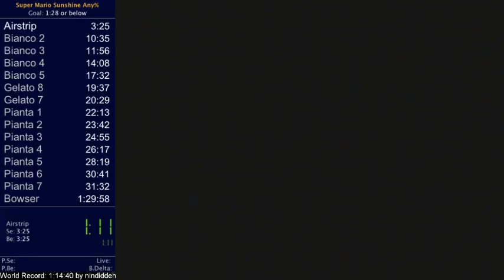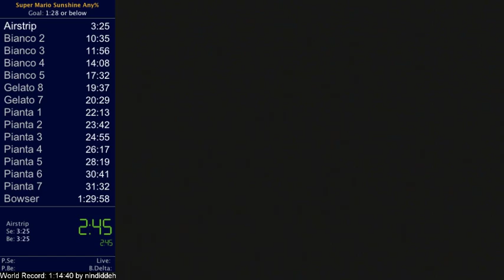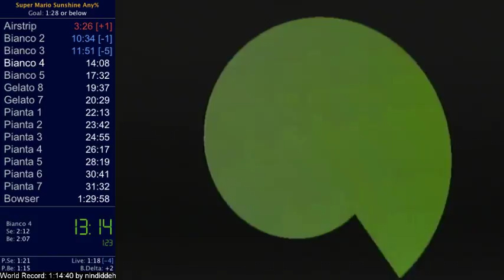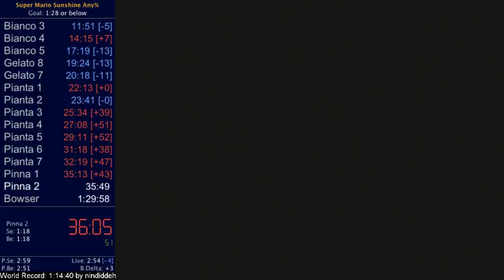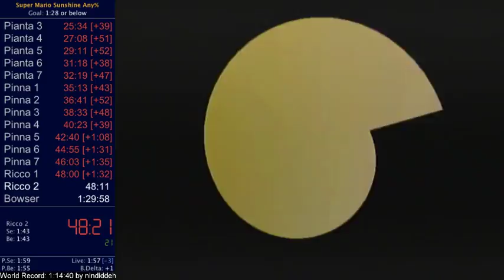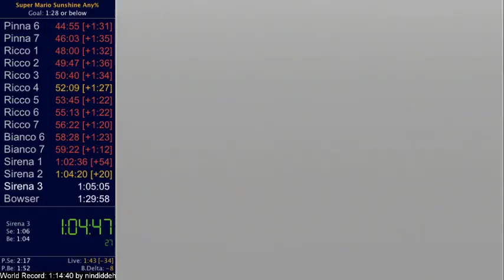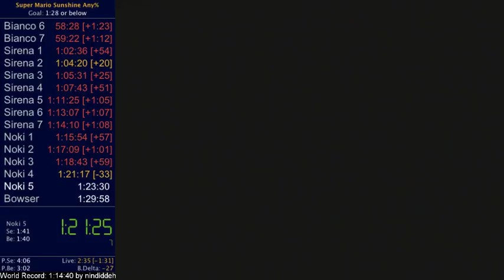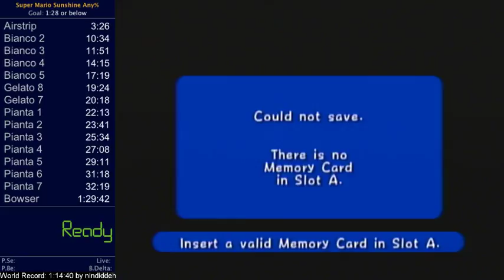Super Mario Sunshine Any% in 1:29:42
Unsatisfying PB tbh.  Behind most of run until fantastic eel glod.